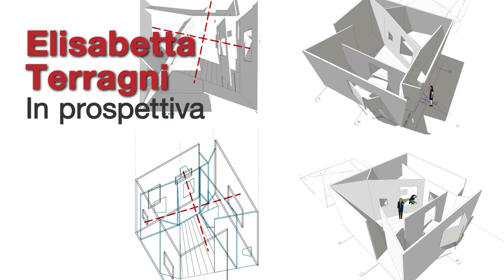STANZE. Altre filosofie dell'abitare - I progetti